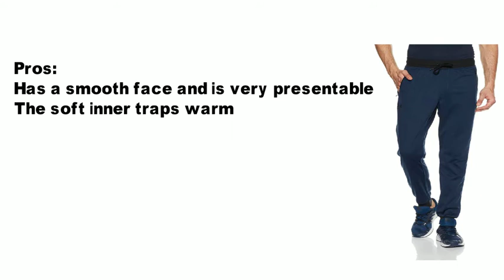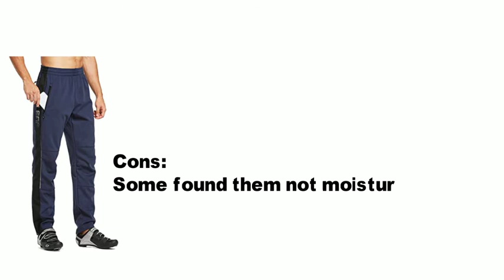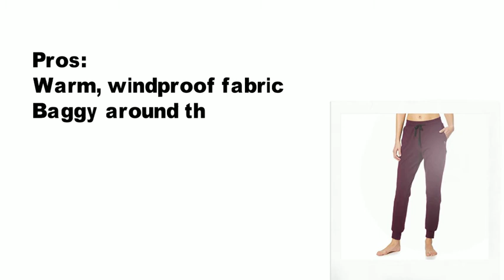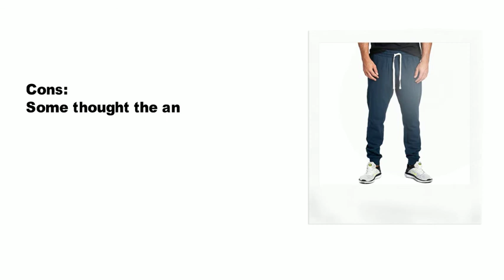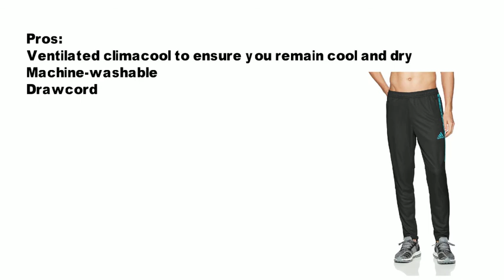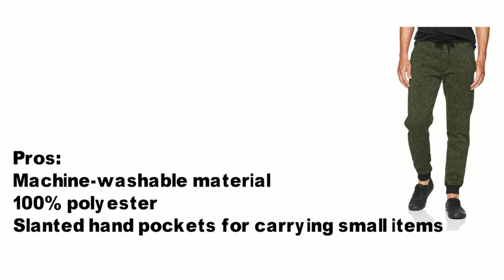Top 10 Best Jogger Pants Review for Men's and Women's 2023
Best Jogger Pants Review for Men and Women, The choice of clothing size when buying online is always a problem that she is most interested in and considered. My top pick: 1. Southpole Men's Basic Fleece Marled Jogger Pant
2.Champion Men's Powerblend Retro Fleece Jogger Pant
3. adidas Men's Soccer Tiro 17 Training Pant
4. PROGO USA Men's Casual Jogger Sweatpants
5. SweatyRocks Women's Drawstring Waist Long Workout Yoga Active Pant
6. BALEAF Women's Active Yoga Sweatpants Workout Joggers Pants
7. Screenshotbrand Mens Hip Hop Premium Slim Fit Track Pants
8. BALEAF Men's Fleece Athletic Sweatpants Jogger
9. Under Armour Mens Sportstyle Tricot Joggers
10.Jerzees NuBlend Open Bottom Pant with Pockets. 974MP

6 tips below will help you choose the right outfit for you even if not

"Fever" with the rule of shopping 3-7-14 is most concerned today
Online shopping is becoming increasingly popular and is a good solution for busy ladies because of the many benefits that it brings such as convenience, quick service, diverse designs and you can own all The most popular outfits in just a few clicks. However, the common problem of many women when choosing to buy online fashion is usually in the size selection stage. It is the same size you usually wear but maybe when you receive the goods, they are wider or narrower. To avoid this obnoxious situation, the following six tips will help you be more confident in your choice when buying items online.

1. Read feedback from previous buyers
Feedback left by previous buyers is a fairly objective and accurate source of information. You can see their reviews on materials, styles, seams and most importantly, the size of costumes. For example, if most of the comments show that the brand's jeans you're going to buy are a bit too small compared to the others, go ahead and choose one size bigger than the usual.
tuyet-chieu-mua-sam-online (1)
2. Refer to detailed information on the web about costume measurements
Some major fashion sales websites have complete information about the measurement of the length and width of apparel so you can visualize the actual size and refer to it. You should also keep your measurements in a small notebook or phone for easy online shopping.
online-shopping-online (2)
3. Choose clothes larger than one size than usual
If you hate the hassle of paying and changing clothes, choose clothes, skirts larger than one size than normal and bring them to a repair shop if needed. This tip will be most suitable when you choose to buy a piece of clothing and with non-elastic materials such as jeans, you should refer to other tips.
tuyet-chieu-mua-sam-online (3)
4. Choose multiple sizes at once Buy
This is the last trick you should use because the cost is relatively expensive but this is also quite useful when you buy discounted items on the internet - usually pretty quickly out of size or where you choose to buy allows returning free items.

tuyet-chieu-mua-sam-online (4)
5. Thanks to customer service
You can call, email, chat directly ... and ask the customer service representative of the website to find out more information news about the dress. The staff in this department understand quite well about the product size system and the size difference is more or less compared to other brands.
tuyet-chieu-buy-sam-online (5)
6. Buy at the goods exchange / return sites
An increasing number of retail websites allow you to return things if you are not satisfied and you should choose places This first if not sure about the size of the dress. However, a small note that you should return the item immediately after the test did not fit and check the acceptance time to send the item before expiry.
online-shopping-online